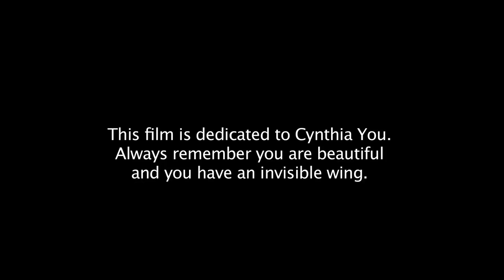From Me to Me, The Internal Dialogue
This is a film about a girl's internal dialogue. When your mind keeps going on and on, you get frustrated and annoyed by your own mind. You need to find a way to channel these energy and thoughts. This movie is a product of that.
Also, my friend Cynthia is going back to China. This film is a souvenir to her for her time in America.
Last but not least, this film is a MMTB(Movie Making Throughout The Bay) Challenge. This is my first time using Canon T3i for a movie, I hope you'll like it.